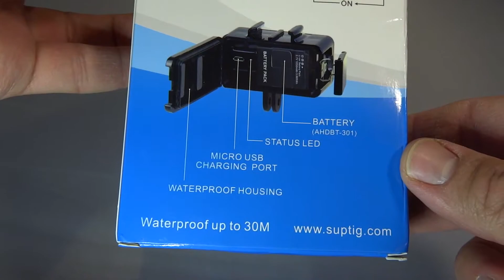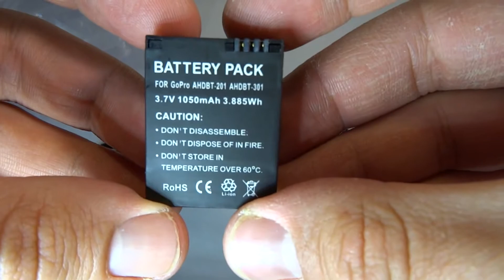Underwater Led Flash Light for GoPro, Xiaomi Yi, SJCam